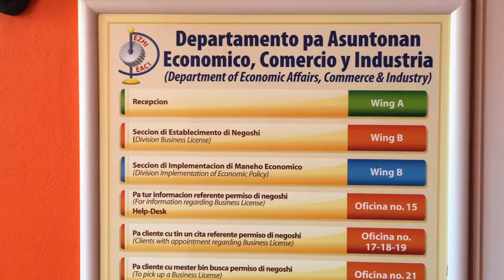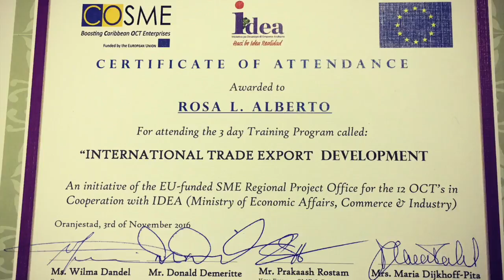SME SDB "Export Development" TRAINING ARUBA by Prakaash Rostam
This video is about SME Start & Develop Your Business Export Development TRAINING in Aruba. As Key Expert SME & Private Sector Development Specialist of the $15M EU-Funded Project, COSME, I had the honor of organising and facilitating the "Start & Develop Your Business (SDB)" in Training Program in collaboration with IDEA (Ministry of Economic Affairs of Aruba) with thanks to Louella Croes and Maria Dijkhoff. The respected Mr. Don Demeritte and Ms. Wilma Dandel were contracted to facilitate this training.Had a blast of time and with all participants. Reaching out to SMEs is only confirmed with the best feedbacks you get! Cheers. IDEA ARUBA Exportdevelopment Cosme eu KeyExpert PR@